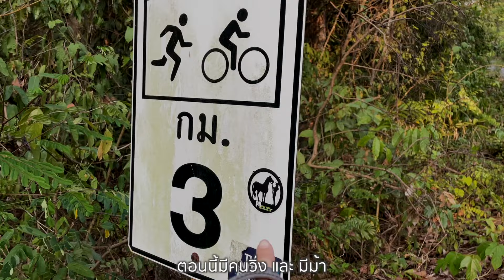เขายายดา จ.ระยอง เขาพิชิตต้นขา 12 โล ชันขึ้นรัวๆ | DxRayong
เขายายดา - เขาสำหรับซ้อมวิ่งเทรล/ปั่นจักรยาน แต่เราสายเดินรัว ก็มาได้เหมือนกัน แค่ปวดขาไป 2 วันเอ๊งงงง ^^
ทางเดินเป็นทางลาดยางมะตอยยาวตลอดทั้งเส้น รถขึ้นได้ แต่สวนกันยากเพราะเป็นเลนเดียว
* ที่จอดรถอยู่ตรงทางขึ้น พร้อมหมาจรให้อีก 2-3 ตัว
* เตรียมน้ำ และ ถุงเก็บอึเด็กๆให้พร้อม
* ถ้าขึ้นเลยจุดชมวิวไปอีก จะเจอฝูงหมาจรอีก 2 ฝูงด้านบน